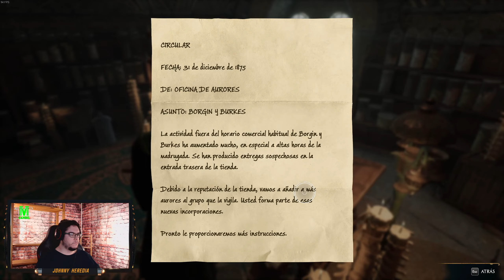HOGWARTS LEGACY #1 - GAMEPLAY ESPAÑOL - DIRECTO 10.02.2023